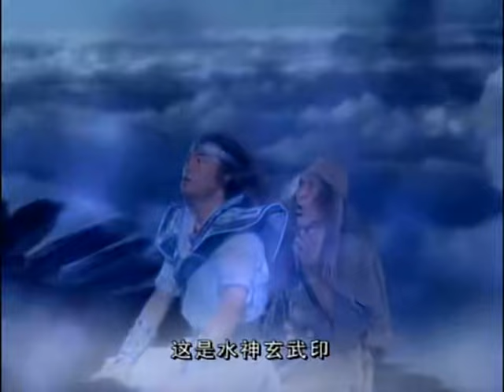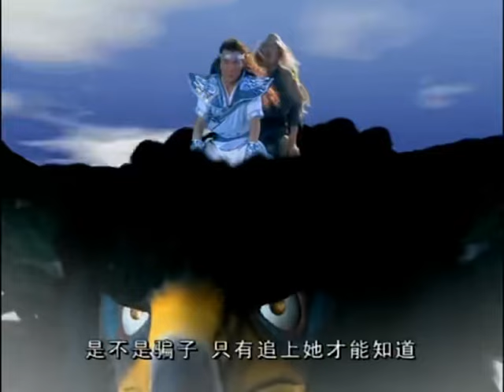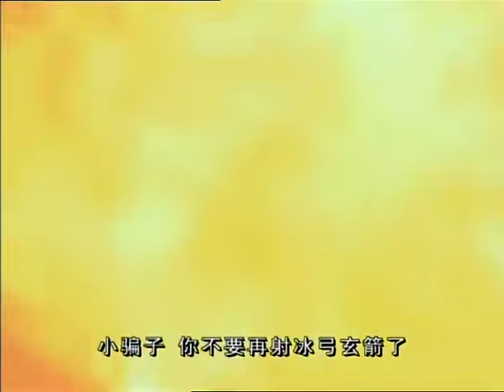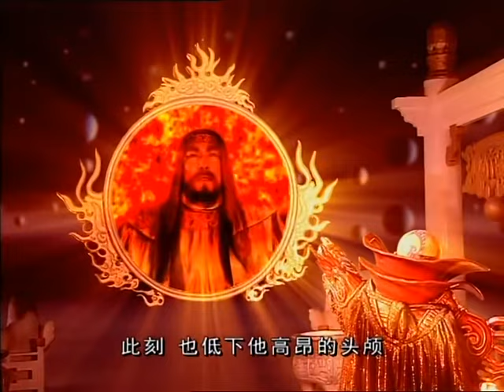2024神話玄幻【Black Myth of the Sea🌊精衛填海】▶精華版 EP 09 | ️️上古炎帝小女兒與戰神一見鍾情💘化身青鳥守護天地安寧！ （舒暢、吳奇隆、李解、顏丹晨）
🕗更新时间：9月6日20:00（GMT+8）起每日更新
🕗Schedule: Everyday at 20:00 (GMT+8)

【剧情介绍】
炎帝（郝一平 饰）在取得灭魔之战胜利时，遭伏魔突然袭击，被压在镇魔石下。伏魔天神义和（张天舒 饰）盗得炎帝日光神镜，杀死刑天（吴奇隆 饰）击伤夸父（温海波 饰），受伤的夸父救走刑天的儿子后羿（李解 饰），逃往北极冥海之下。刑天死前神力已凝在后羿体內，将来只有后羿能战胜义和。义和欺骗众神说炎帝乃被刑天压在炎谷中，将有千年之劫。偷梁换柱的义和成为神界天帝，但对逃走的夸父和后羿一直心存恐惧。他隐瞒內心罪恶，表面上对炎帝女儿精卫（舒畅 饰）疼爱有加，风神西王母（贾娅 饰）怕精卫横遭不测，一直将她带在滛池。千年之后，后羿成为神射手，精卫也辩明了真正的敌我，她决定联手后羿去打共同的敌人义和.
【Synopsis】
When Yan Di achieved victory in the battle against the demons, he was suddenly ambushed by Fu Mo and trapped under the Demon-sealing Stone. Fu Mo, Celestial deities, and Yihe together stole Yan Di's Sunlight God Mirror, killed Xingtian, and wounded Kuafu. Injured Kuafu rescued Xingtian's son Hou Yi and fled to the depths of the Arctic Dark Sea. Before dying, Xingtian's divine power had already transferred into Hou Yi's body, indicating that only Hou Yi could defeat Yihe in the future. Yihe deceived the gods, claiming that Yan Di was trapped in Yan Valley by Xingtian, and warned of a thousand-year calamity. Deceptively portraying himself as a divine ruler in the celestial realm, Yihe harbored fear towards the escaped Kuafu and Hou Yi. Concealing his inner guilt, Yihe outwardly showed great affection towards Yan Di's daughter Jingwei. Concerned for Jingwei's safety, the Wind God Xi Wangmu kept her by the Ying Pool. A millennium later, Hou Yi became a divine archer, while Jingwei came to understand the true enemies. She decided to join forces with Hou Yi to confront their common enemy, Yihe...